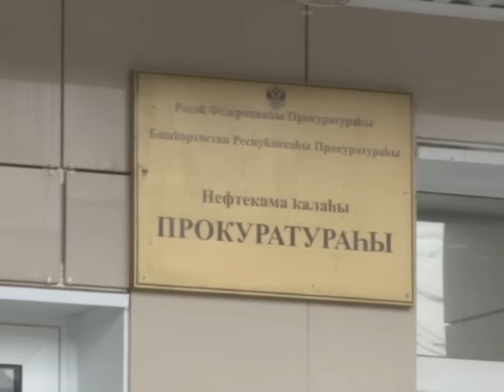Нефтекамка предстанет перед судом за мнимую продажу товара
Совместные покупки через интернет в последнее время стали не  менее популярны,  чем обычные магазины. И в тоже время более  непредсказуемы результаты  этих самых покупок.